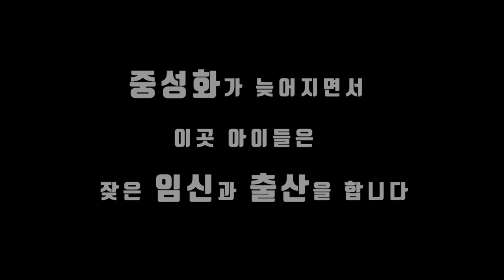중성화가 늦어지면서 이곳 아이들은 잦은 임신과 출산을 합니다 a street cat birth of a street cat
대저농기구 아이들 중성화가 늦어지면서  잦은 임신과 출산을 합니다
작년 가을에도 출산을 했는데 저번주에 한아이가 출산을 했네요
나머지 두아이도 임신을 했는데 어떻게 해야할지 .

카톡 : BSH112972